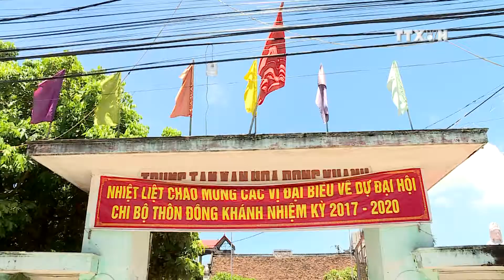Solar-powered water supply in rural proves effective